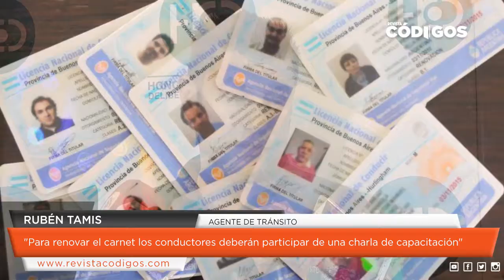Rubén Tamis y Miguel Acuña - Capacitaciones para renovar carnet de conducir